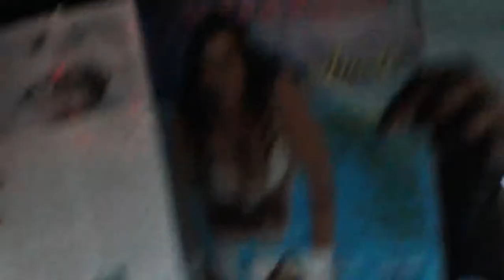Eric Tackles LA Rush Hour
This is how Eric deals with LA rush hour while on tour with Swingset Showdown. 2013